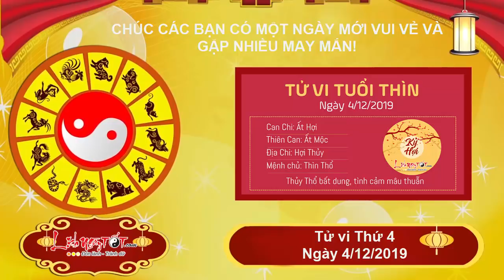Xem tử vi hàng ngày - Tử vi Thứ 4 ngày 4 tháng 12 năm 2019 của 12 con giáp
Xem tử vi hàng ngày, hôm nay thứ 4 ngày 4/12/2019, Chính Tài nhập mệnh, đường tài vận của tuổi Tuất hôm nay khá tốt. Bản mệnh hãy làm tốt công việc chính của mình, tập trung để hoàn thành nhiệm vụ được giao, bởi nguồn thu chính của bạn đến từ đây mà.

Có điều, niềm vui về tài lộc không thể khỏa lấp được nỗi cô đơn trong tâm hồn của con giáp này. Thủy Thổ xung khắc, bạn và người ấy không tìm được tiếng nói chung, những lần nói chuyện nhanh chóng trở thành cãi cọ.

Người độc thân cũng thất vọng với việc tìm kiếm 1 nửa cho mình. Bạn không hiểu tại sao không thể nào thân thiết và đặt lòng tin vào người khác. Tuổi Tuất có thể vì thế mà thấy buồn bã không thôi.

Xem tử vi tháng 11 âm lịch năm 2019 của 12 con giáp được cập nhật liên tục trên kênh Lịch Ngày Tốt tại đây